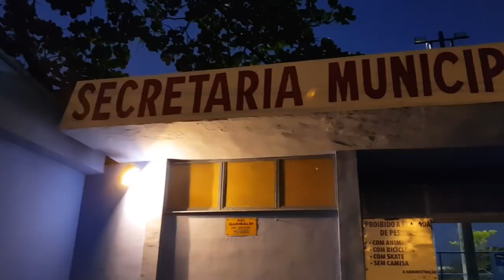AQUI É A REALIDADE E FOCO NA CAMINHADA! - VDC #425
/luannovittreal/
/mundodalolareal/
/vidadecasaloficial/